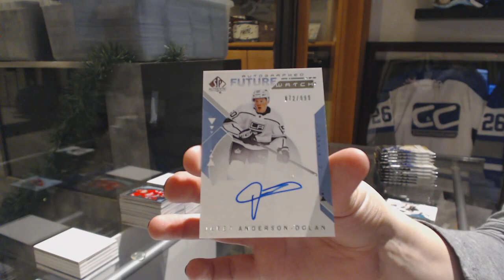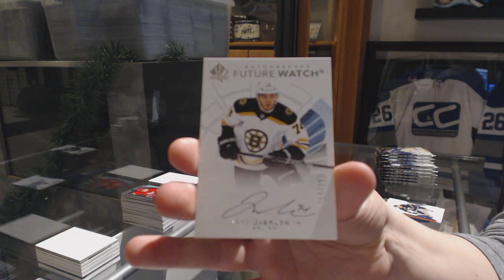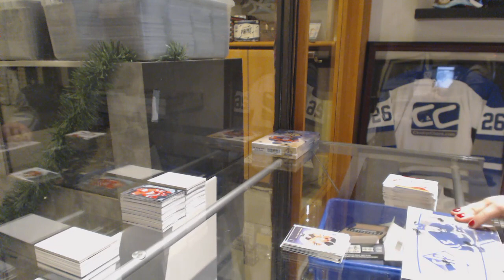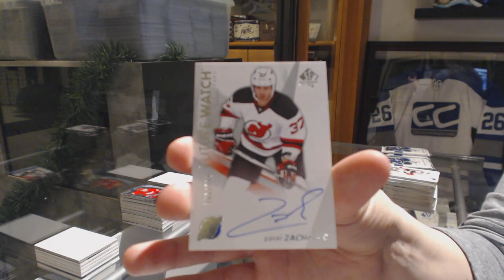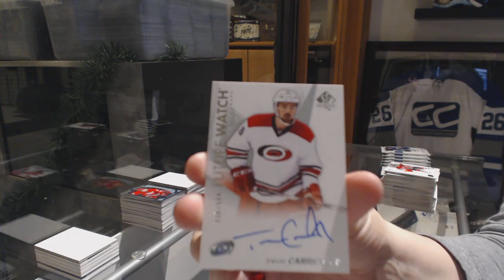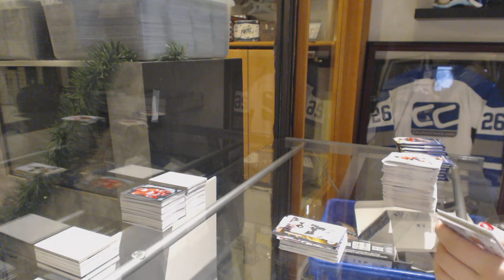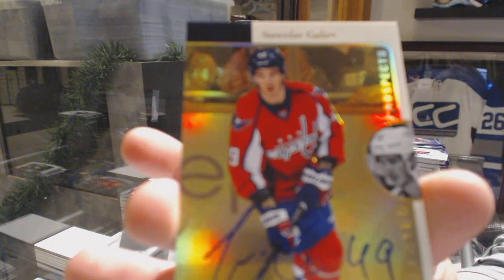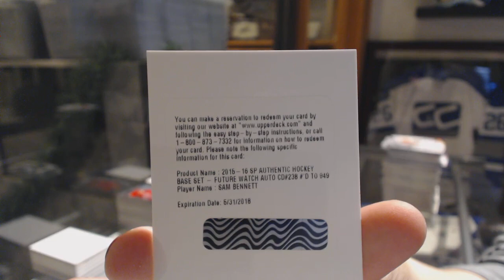Multiple Year Upper Deck SP Authentic Hockey 3 Box Break - C&C GB #10,451